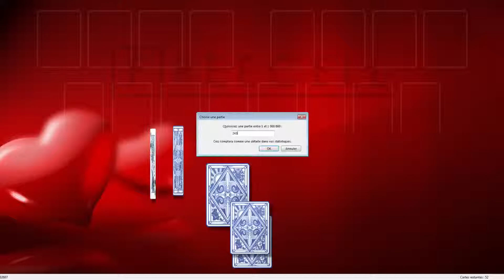Solution to freecell game #2437 in HD